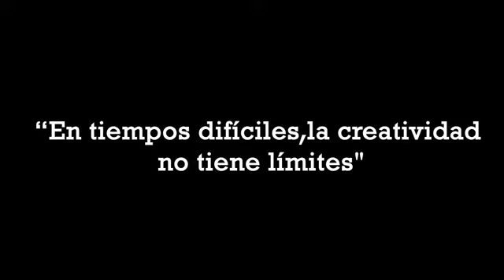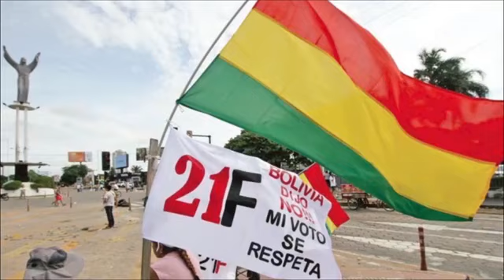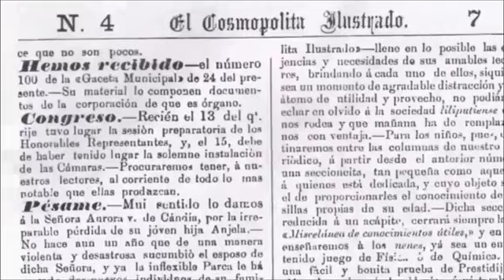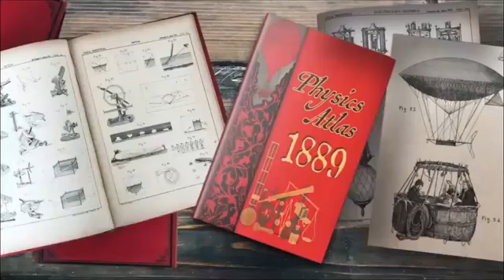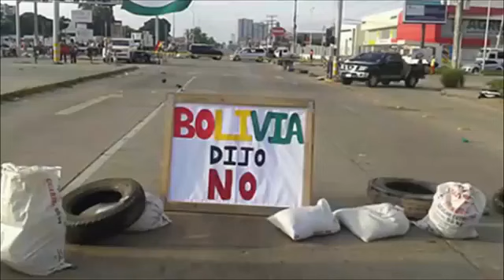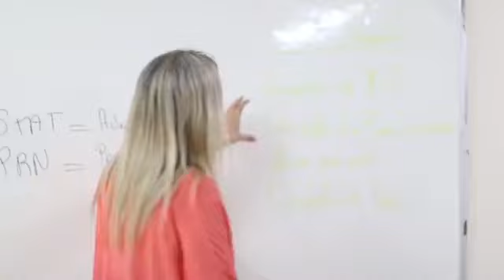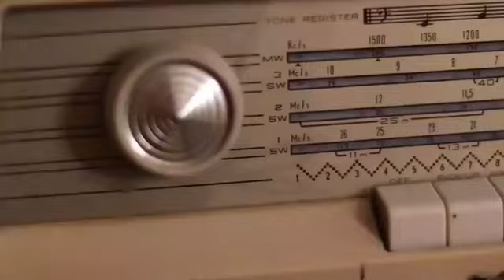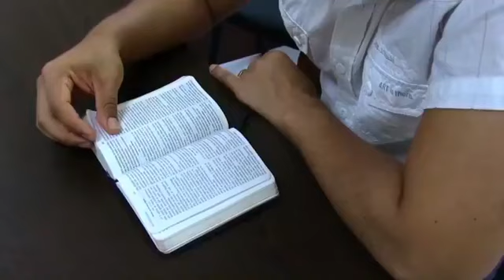Hablando de los talleres SIPES - VENTANA VIRTUAL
Los talleres SIPES, que permiten llevan adelante proyectos de investigación, producción, servicio y extensión, solo existen en la Universidad Evangélica Boliviana. ¿En qué consisten? Mirá este programa y te enterarás de ello. Además, conocerás el trabajo de profesionales de la Comunicación, como Josué Salazar, Yerko Guevara y Karin Hollweg.

Este programa fue elaborado por estudiantes de la Carrera de Comunicación Multimedia Estratégica de la Universidad Evangélica Boliviana, dirigidos por la profesora Katy Cuéllar.